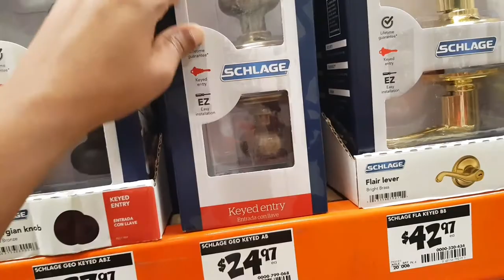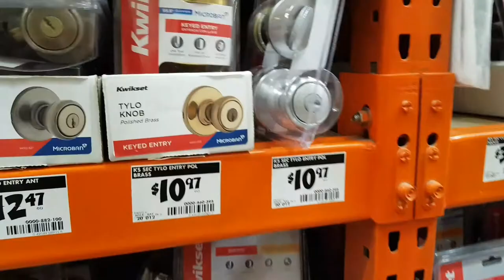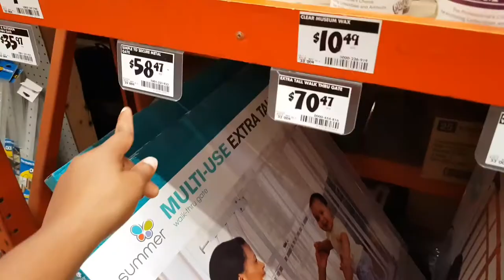It's the TERRIBLE TWO'S stage with MY TODDLER! || Changing my DOOR locks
I'm currently going through the 'Terrible twos' stage with my toddler🤣🤣. No be small thing ooo! Send help please!

Psalms 27:1